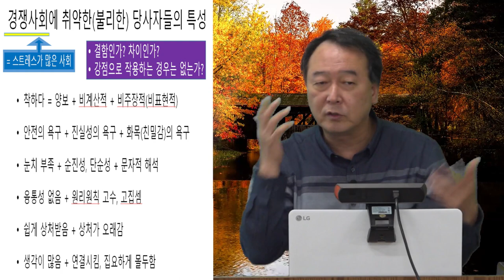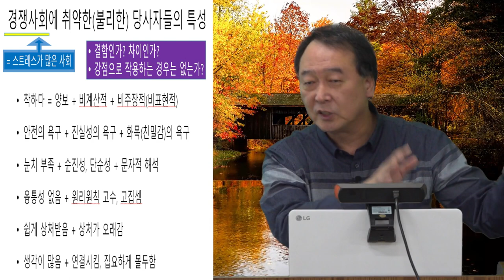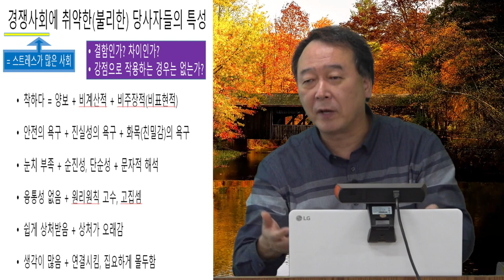촛불추천 451, [초급 6기] #09, 당사자의 특성 (1) -- 경쟁사회에 취약한(불리한) 조현병, 조울증 당사자들의 특성 ---- 부정적 피드백은 발병의 원인요소로 작용